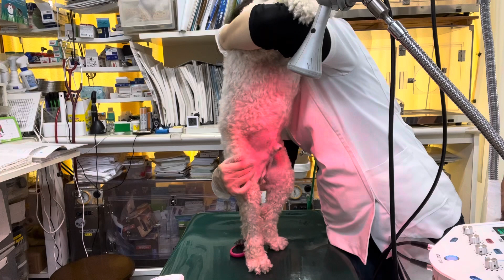②アメリカンコッカースパニエルとのハーフの健ちゃんの診察、体重9900g、治療、点眼点耳、インターベリー口腔内滴下、デンタルケア、肛門腺絞り、光線照射療法、包皮洗浄、保湿ティーツリーオイルブラッシング